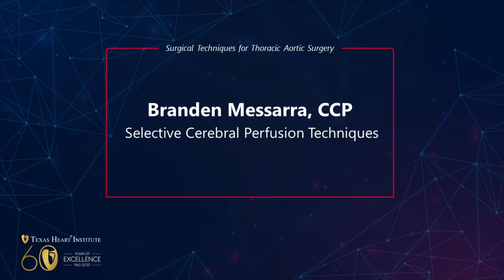Selective Cerebral Perfusion Techniques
Branden Messarra presenting at the Texas Heart Institute 2022 Perfusion Conference.